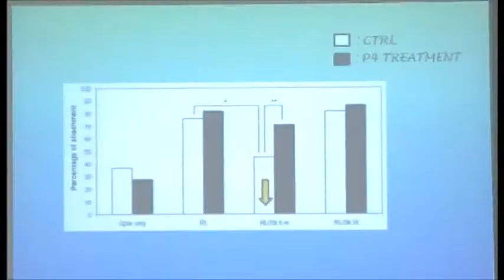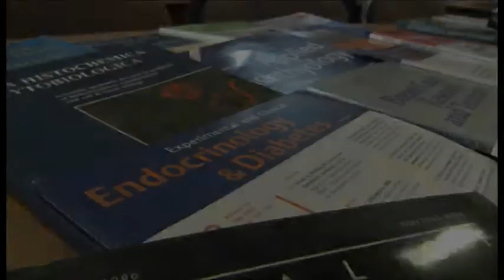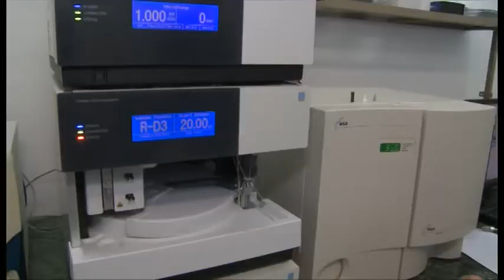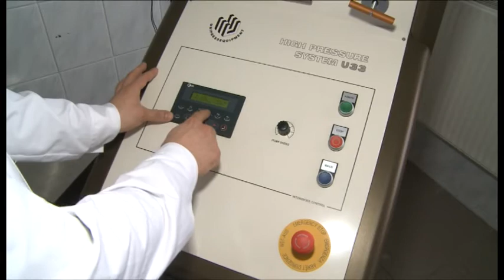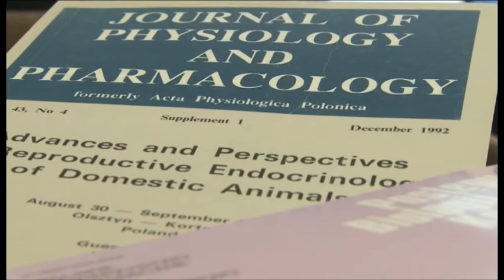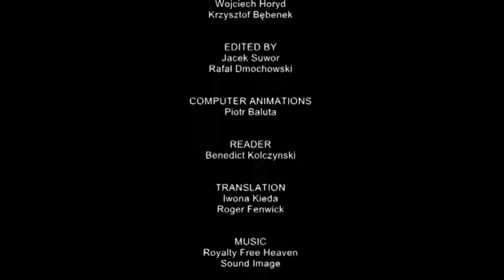INSTITUTE - SCIENCE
The second part of the movie promoting theInstitute of Anmal Reproduction and Food Research of the Polish Academy of Sciences in Olsztyn.